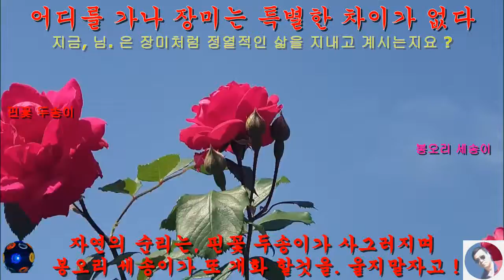장미의 계절이 또 왔습니다.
흔한 장미지만 끝까지,
 보시면 자막의 뜻을 이해 하실 것 입니다.